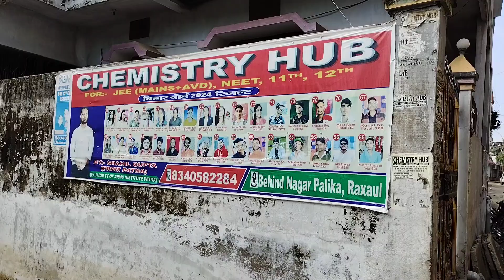Chemistry hub l Chemistry Class Raxaul l बाढ़ का भयावह दृश्य